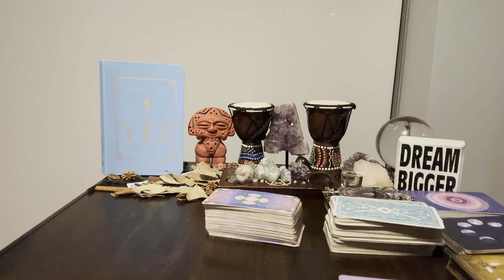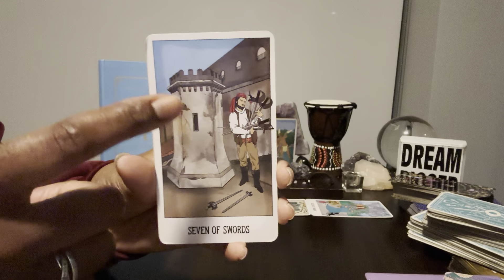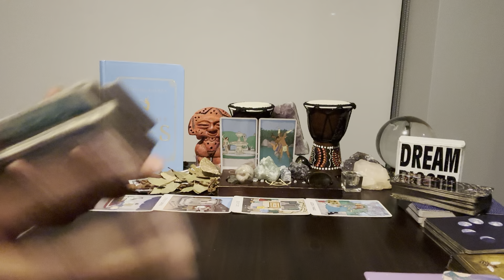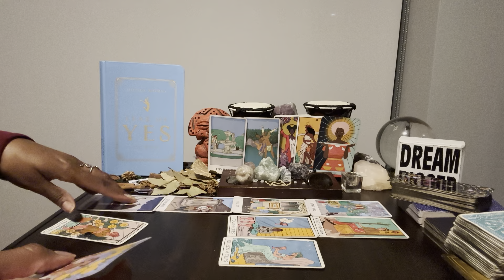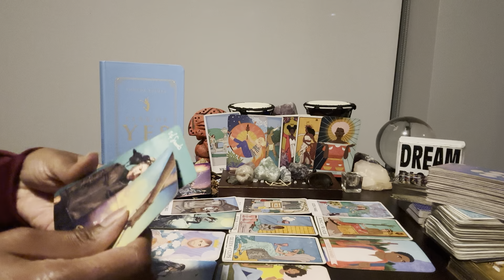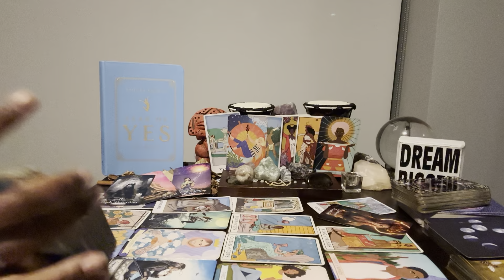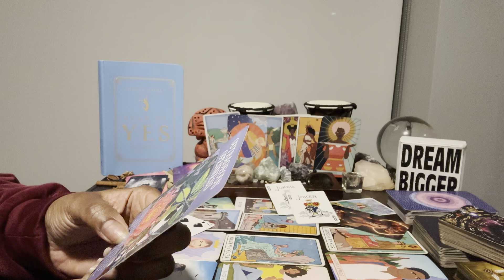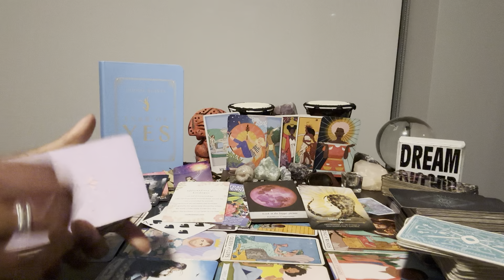Aquarius: #18 - Ridding urself of the Snake 🐍 Charmers who believe that U are under their spell!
⭐️ Table Read:   THE YEAR OF YES by Shonda Rhimes